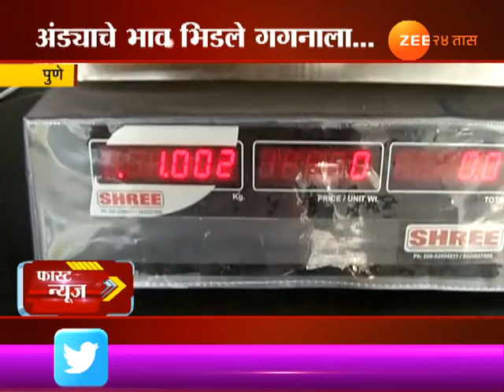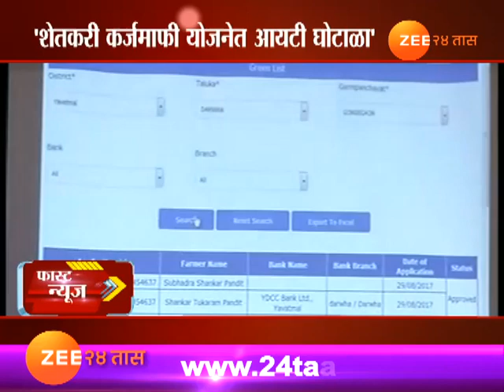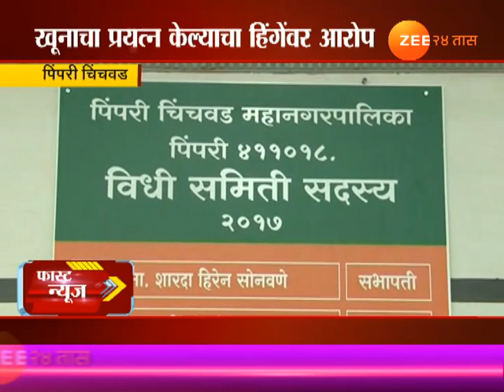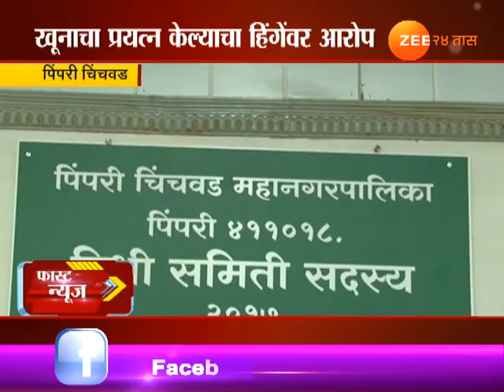फास्ट न्यूज । पाहा राजभरातील ताज्या घडामोडी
Fast News Evening 20th November 2017